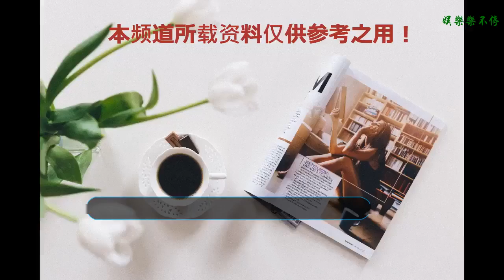江疏影拼了！全身上下只穿一件衛衣？網友：要給你的腿上保險！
說到江疏影大家肯定都知道，尤其是她大大咧咧的性格深受大家的喜愛，對她印象最深是《好先生》里的江萊，也就是因為這個角色成功走進大家的視野，而且劇中的穿搭也是非常的時尚好看，不得不說江疏影長得好看而且身材又好自然也是吸粉無數啦！
    江疏影現身某機場的一組照片曝光，照片中的江疏影穿搭是非常的時尚的。
    頭戴粉色棒球帽身穿白色連帽衛衣，前面是黑色字母的設計元素，整個人看起來都是非常的時尚有范。
    腳踩一雙白色休閑鞋搭配一條長襪子這樣看起來整個人都是非常時尚的，不得不說江疏影拼了！全身上下只穿一件衛衣？網友：要給你的腿上保險！江疏影這腿也太美了吧，穿上長筒襪也一點不顯腿短呢，而且腿又白又直的，難怪網友紛紛喊話：趕緊給你的腿上保險吧！
    粉色斜跨包包也是非常減齡的整個人看起來都顯小不少，而且整個人看起來走在機場上就是一道時尚風景線。 近看，江疏影雖然遮得比較嚴實但是看上能夠看出她皮膚是保養得非常好的，而且加上這身服裝整個人看起來都顯得白嫩白嫩的。
    江疏影是很會穿搭的，瞧這一身服裝穿著江疏影的身上也是美得不要不要的，一身黑色禮服裙穿著江疏影的身上也是非常好看的，單肩吊帶的設計另一邊是點點的設計元素，腳踩一雙高跟鞋整個人看起來都顯得非常的時尚高挑。
    一件白色中袖上衣搭配一條白色半身裙，裙擺是不規則的設計元素，腳踩一雙白色尖頭高跟鞋，整個人看起來都是時尚感滿滿，手上方形包包的搭配也是非常簡單大氣的。
    一件紅色一字肩連衣裙穿著江疏影的身上也是美美的，感覺紅色非常襯江疏影的膚色，整個人都顯得非常的粉嫩，裙子前面部分是扣子的設計元素，腳踩一雙小白鞋，整個人看起來時尚又氣場十足。手上黑白條紋大包包的設計也是美美的。
    齊肩短發扎起也是美美的，身穿一條碎花深v裙子，搭配一個白色鏈條包包，腳踩一雙綁帶高跟鞋，整個人看起來都顯得十分的高挑，瞧這小細腿也怪讓大家羨慕的。